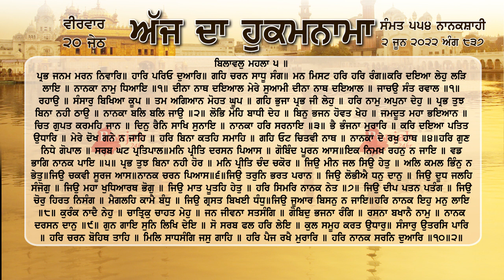ਹੁਕਮਨਾਮਾ ਸ਼੍ਰੀ ਦਰਬਾਰ ਸਾਹਿਬ ਅੰਮ੍ਰਿਤਸਰ 2 ਜੂਨ 2022, 2 June 2022 Hukamnama Sri Darbar Sahib Amritsar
ਪ੍ਰਭ ਜਨਮ ਮਰਨ ਨਿਵਾਰਿ ॥